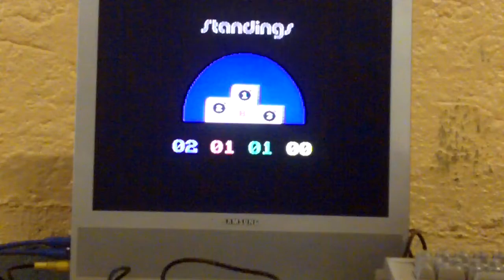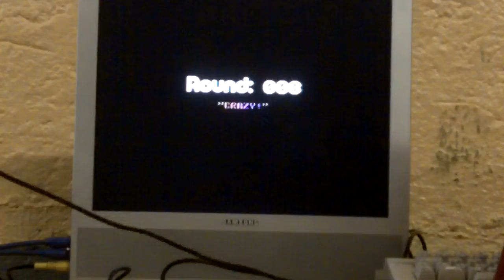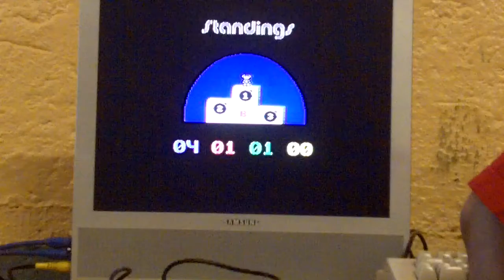Bombmania (C64) Final VSTsw july 2011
FF won the Bombmania final at the VSTsw. Don't miss the most stupid :-) sudden death ever at the end of the video.